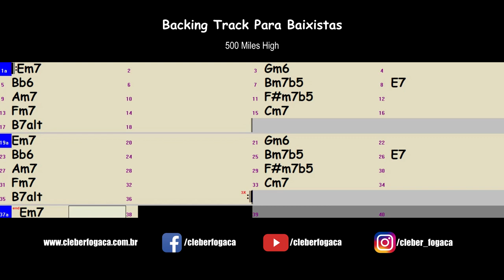500 Miles High (Chick Corea) - Backing Track Para Baixistas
Backing Track Para Baixistas - 500 Miles High tema do grande pianista e compositor de jazz Chick Corea sem o baixo, apenas piano e bateria em Bossa Nova.